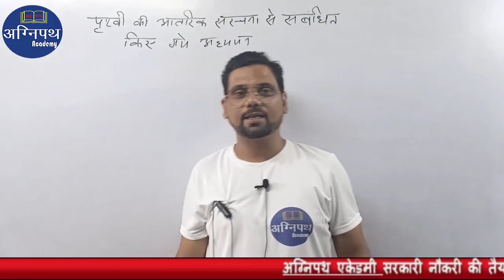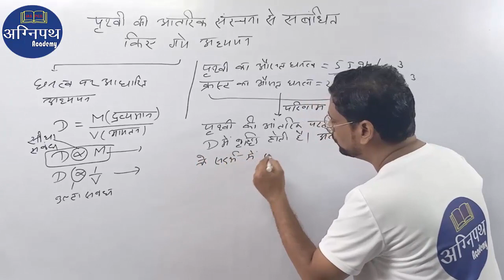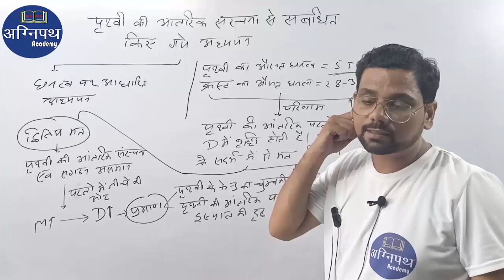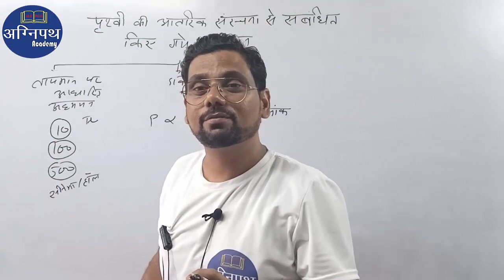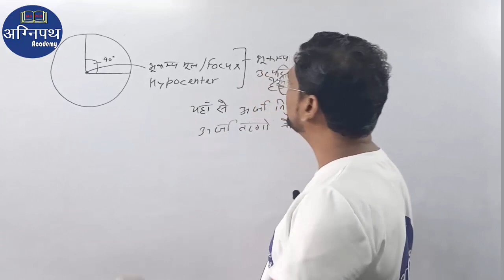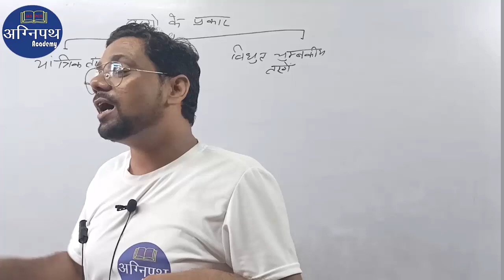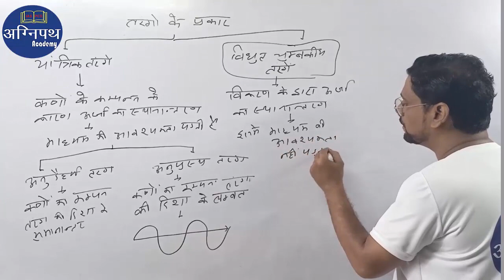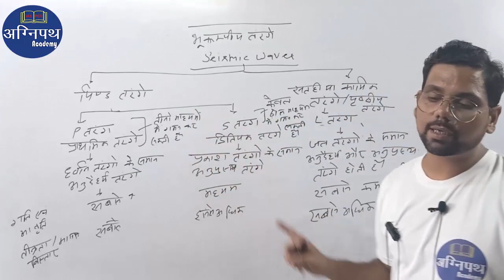Agnipath Academy Lecture 2: रहस्यमय पृथ्वी की आंतरिक संरचना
Agnipath Academy Firozabad के यूट्यूब चैनल में आपका स्वागत है Agnipath Academy डिजिटल क्रांति का सूत्रपात कर चुका है। आज संपूर्ण भारत में लाखों छात्र-छात्राएं Agnipath Academy के जरिए सभी प्रमुख प्रतियोगी परीक्षाओं की तैयारी कर अपने भावी जीवन की मजबूत बुनियाद रख रहे हैं।

अग्निपथ एकेडमी
सरकारी नौकरी की तैयारी के लिए संस्थान
पता – गंगा रिसोर्ट के सामने, बघेल कॉलोनी, बम्बा रोड़, फिरोजाबाद मोबाइल नं0 – 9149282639

सम्पर्क करे – जादौन कम्प्यूटर विभव नगर गेट के पास फिरोजाबाद

भारतीय राजव्यवस्था
मौलिक अधिकार
अनुच्छेद 23/24
धर्म की स्वतन्त्रता का अधिकार